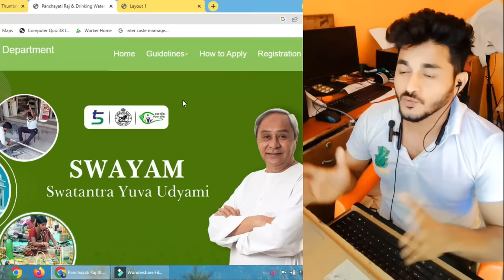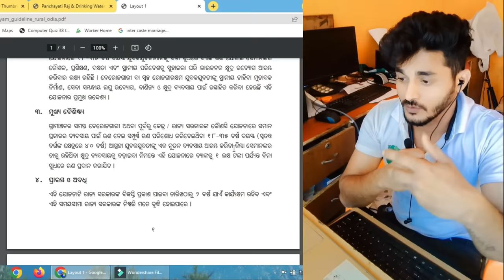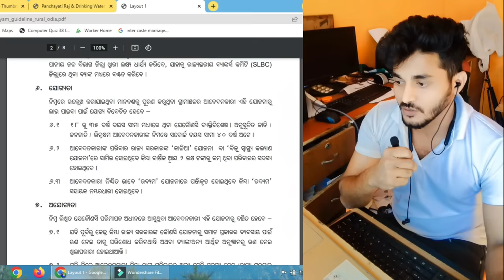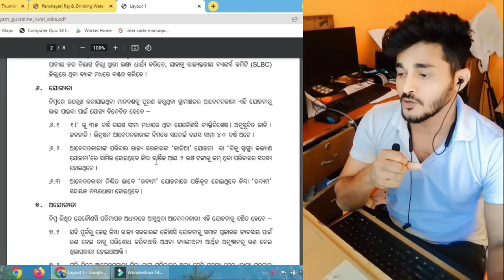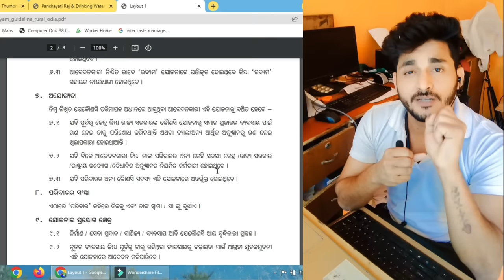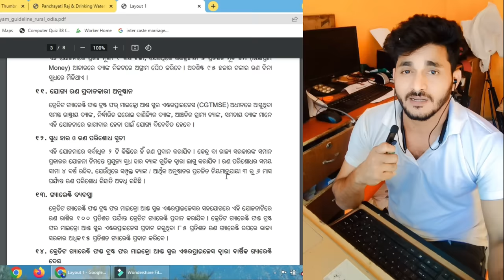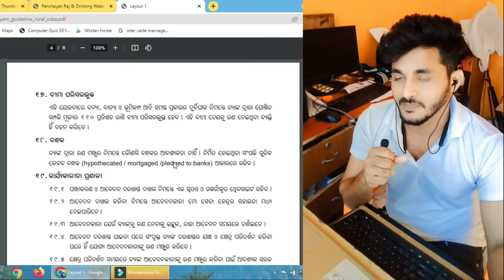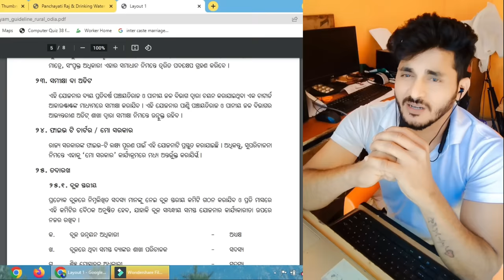SWAYAM yojona odisha 2024 Guideline and apply process UDYAM registration Full details 2024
SWAYAM Yojana is a program launched by the Odisha government in 2024. The program offers interest-free loans of up to Rs 1 lakh to young people aged 18–35 years, or 18–40 years for special categories, to help them start businesses. The program is designed to help young people grow their businesses and start new ones.
SWAYAM stands for "Study Webs of Active-Learning for Young Aspiring Minds". The program also aims to bridge the digital divide for students who have not been able to join the mainstream of the knowledge economy.
To apply for the program, you can:
Click on the Login option on the home page
Click on the Bank Login option in the drop-down menu
Submit the application form

Udyam Registration is an electronic certificate issued by the Indian government to Micro, Small, and Medium-sized Enterprises (MSMEs) operating in the country. It has replaced the earlier Udyog Aadhaar Memorandum (UAM) registration process. While Udyam registration is not mandatory, it offers significant benefits to MSMEs, making it advantageous for them to apply for this registration